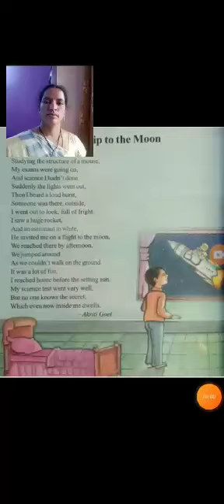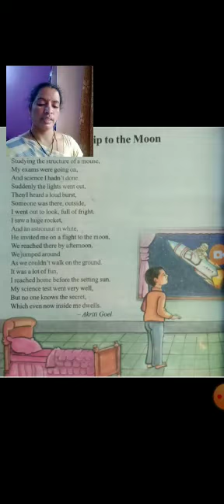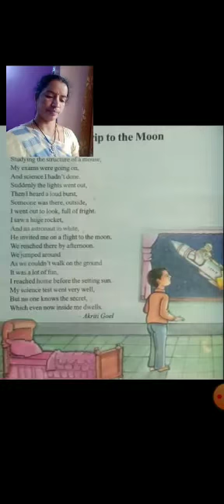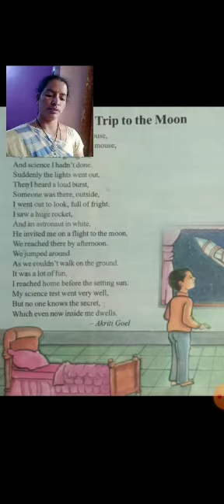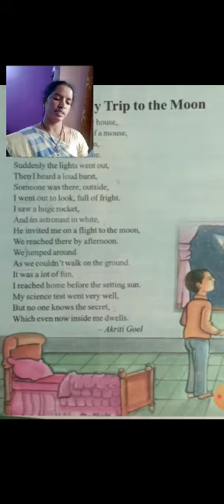My trip to the Moon